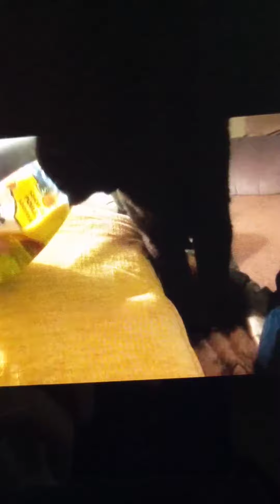Scampie flashback 2014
Another Facebook memory reminder of scampie